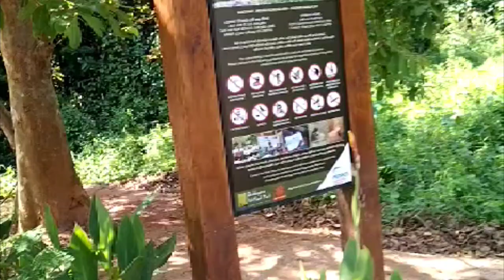This woodpecker bird make a hole in a tree.It's an amazing creation of nature කොට්ටෝරුවා ගහටකොටයි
This woodpecker bird make a hole in a tree.It's an amazing creation of nature මෙම කොට්ටෝරුවා ගසක සිදුරක් සාදනවා.එය  ස්වභාදහමේ හරි අපූරු නිර්මාණයක්❤️❤️🇱🇰🇱🇰🇱🇰🇮🇹🇮🇹🇮🇹